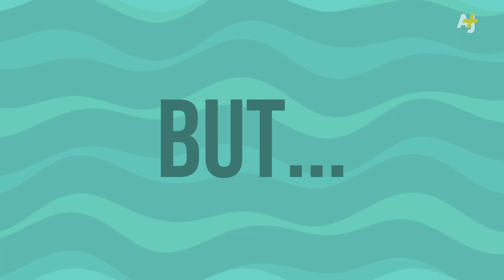Enterovirus Outbreak - What You Need To Know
Enterovirus 68 has has created a sudden surge in kids being sent to the ER across the United States. Because children are in such close contact at school, they are especially at risk. AJ+ explains the rare illness.